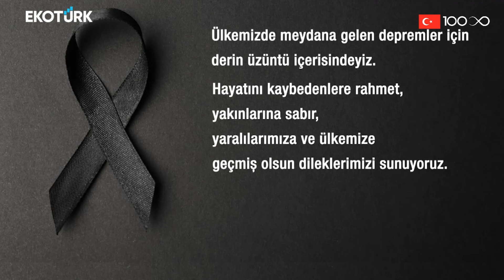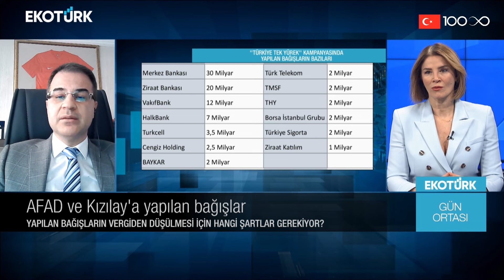Deprem felaketinin 11. günü | Ahu Orakçıoğlu | Gün Ortası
Gün Ortası'nda Ahu Orakçıoğlu'nun konukları; Simay Bülbül Sarıpınar ve Serkan Kumdakçı oldu.